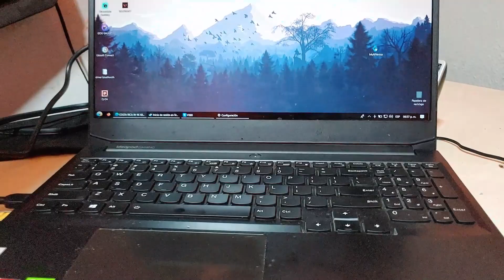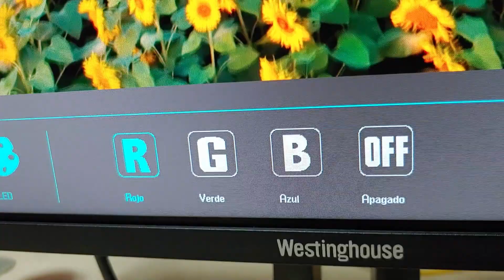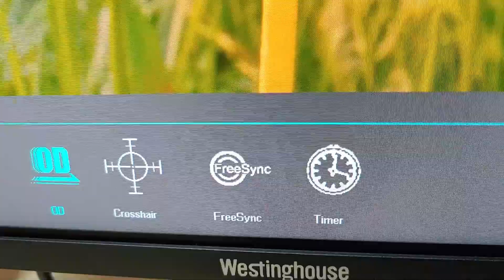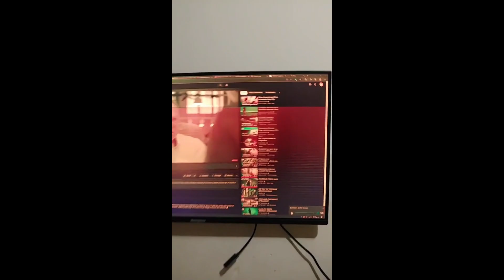REVIEW Gaming Monitor 32″ Full HD 144Hz AMD con FreeSync SALE MAL...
Hola que tal a todos y bienvenidos a este su canal, PCRRUCO
Este monitor Westinghouse de 32 pulgadas con FreeSync era tan bueno para juegos que sentí que estaba dentro del juego, ¡incluso mi gato intentaba atrapar a los personajes! Pero mi suerte no duró mucho, porque tuve un pequeño "accidente" mientras hacía una jugada épica y terminé lanzando mi control remoto al monitor... y bueno, digamos que mi puntuación alta se fue a la basura junto con el monitor. Así que si lo compras, ¡asegúrate de tener una buena cobertura de seguro de accidentes!